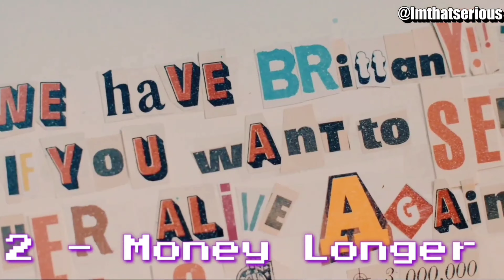Top 20 - Lil Uzi Vert Songs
Like The Video For Top 50 Lil Uzi Vert Songs